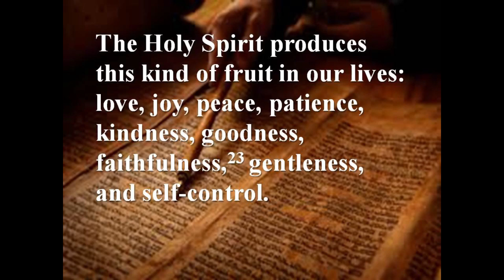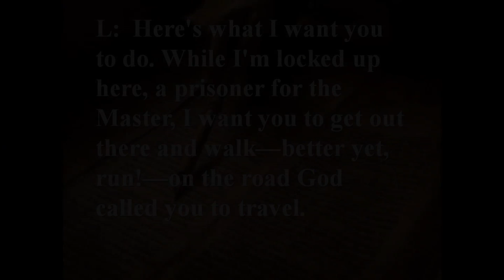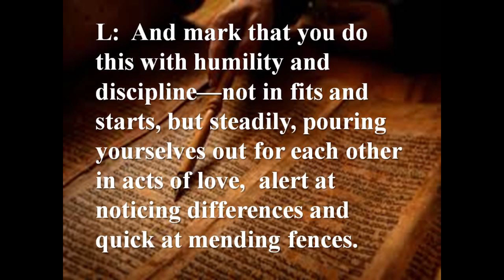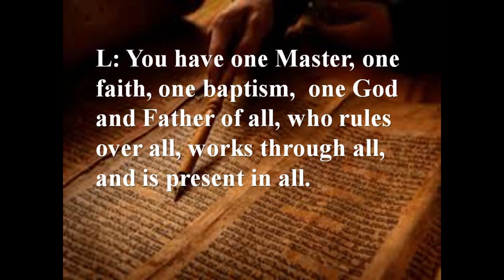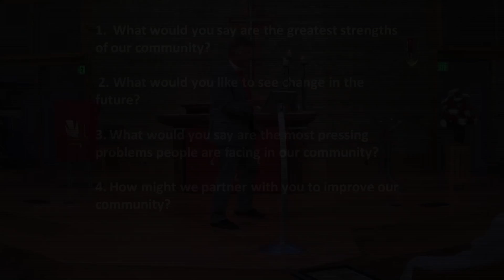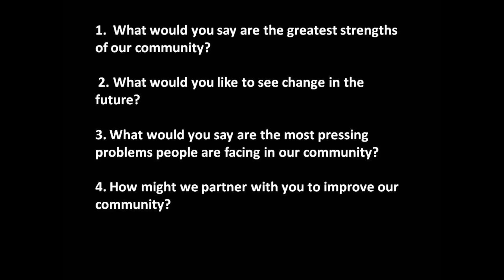May 15, 2015 - Sermon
Pastor Tom's Sermon